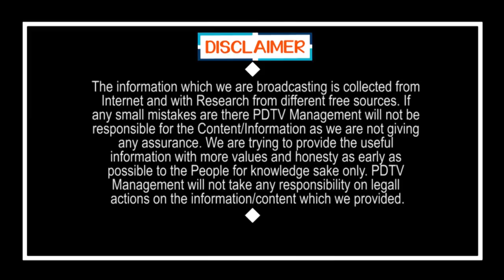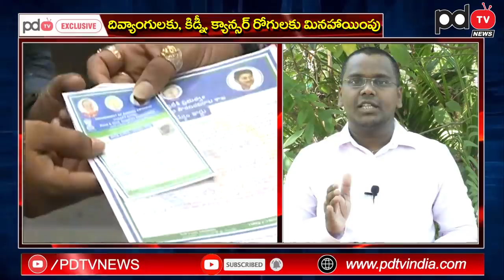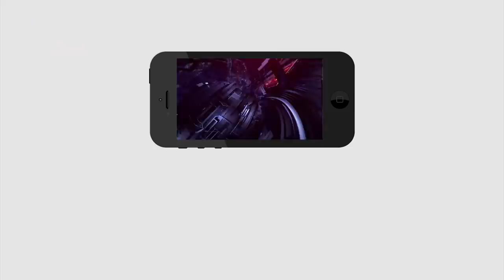CM Jagan Key Decision On Pensions and Ration Card | జగన్ కీలక నిర్ణయం, ఒకటే రేషన్ , ఒకటే పింఛన్